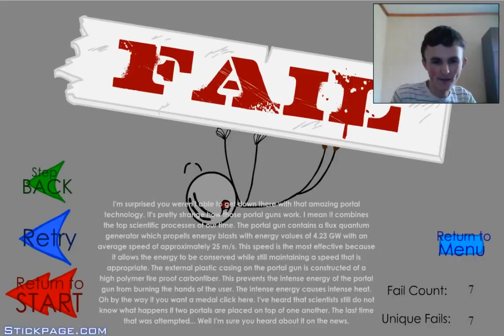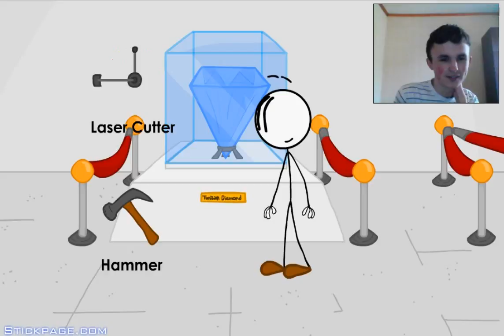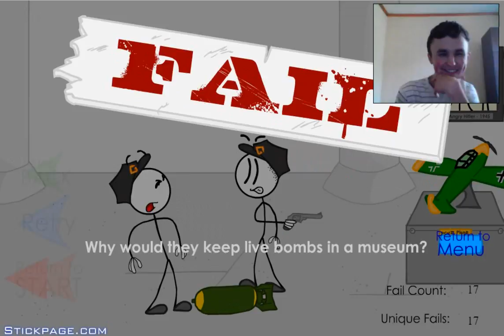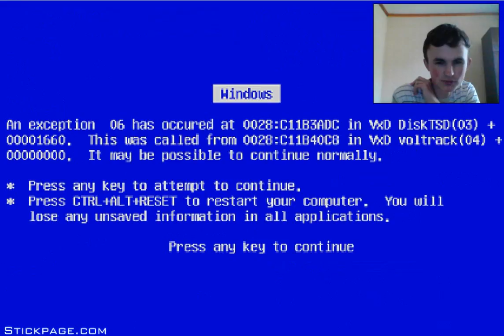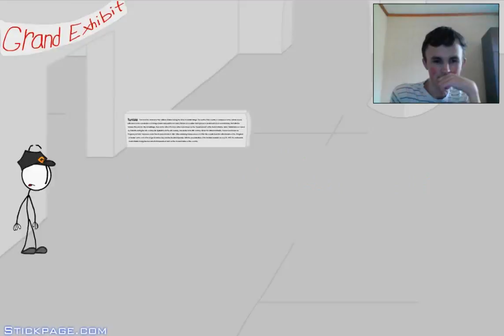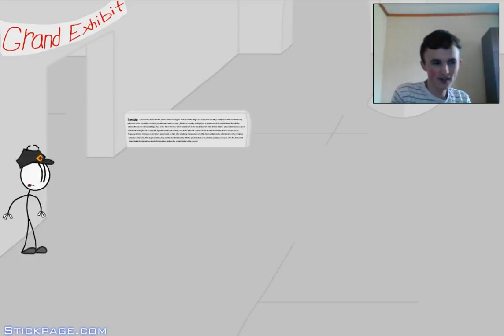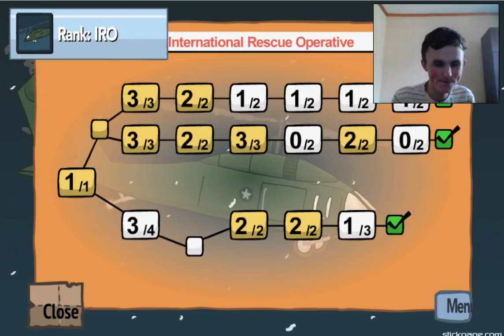Stealing the diamond та Fleeing the Complex